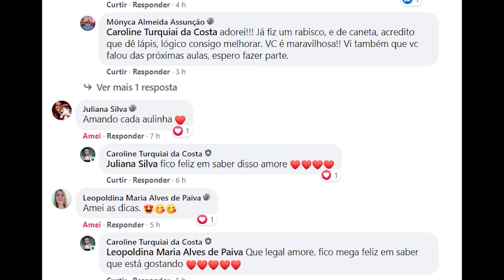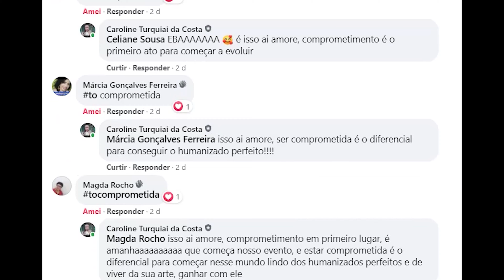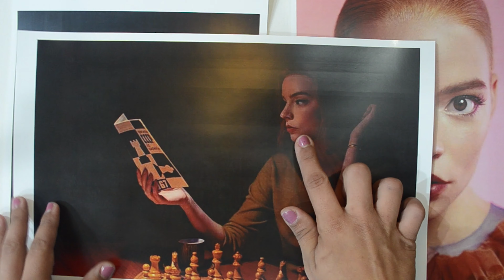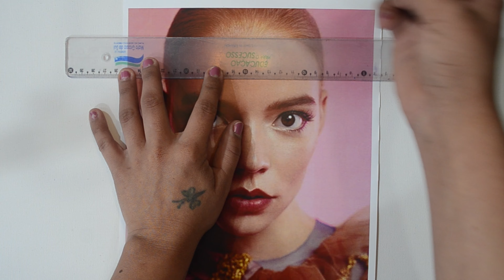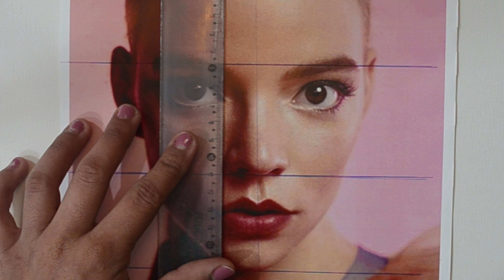O Passo A Passo Da Rota Do Biscuit Humanizado Perfeito